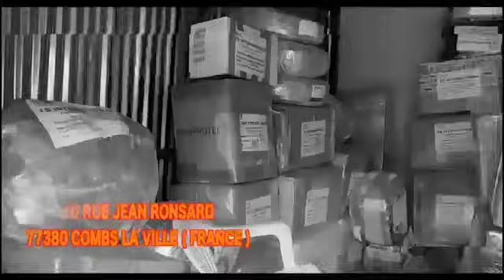EXHORTATION RADIO PAROLE VIE LE 30 10 2024